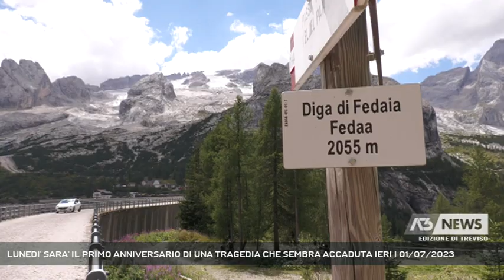LUNEDI' SARA' IL PRIMO ANNIVERSARIO DI UNA TRAGEDIA CHE SEMBRA ACCADUTA IERI | 01/07/2023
A3 NEWS Treviso 01/07/2023 - ROCCA PIETORE - “È trascorso un anno dalla tragedia della Marmolada, un dolore indimenticabile nelle famiglie delle vittime e dei feriti, di chi si è speso per portare aiuto." Sono parole il Presidente della Regione del Veneto, Luca Zaia, nel ricordare l’anniversario della tragedia della Marmolada che, ha aggiunto, “ci spinge a tenere a mente quanto sia fragile il territorio delle nostre montagne e quanto sia cambiato e stia cambiando, anche a causa dell’evoluzione climatica”.   || Tragedia della Marmolada: lunedì al Passo Fedaia con una cerimonia verrà celebrato il triste anniversario.Il Veneto è stato il territorio che ha avuto il maggior numero di vittime, otto, che sono Filippo Bari, Tommaso Carollo, Paolo Dani, Nicolò Zavatta, Davide Miotti, Erika Campagnaro, Gianmarco Gallina e Manuela Piran. Lo ricorda il Presidente della Regione del Veneto Luca Zaia parlando di "una tragedia che ha colpito chi la montagna l’amava, la viveva e la affrontava pUna tragedia che ha lasciato il segno sul ghiacciaio della Regina delle Dolomiti. Le 13.43 furono il momento in cui si registrò il crollo della parte sommitale del ghiacciaio e il distacco di una massa enorme di ghiaccio e pietra che travolse le vittime. - Intervistati ALEX BARATTIN (RESPONSABILE SOCCORSO ALPINO BELLUNO) (Servizio di Fabio Fioravanzi) - Segui Antenna Tre anche sul digitale terrestre! Visita il sito